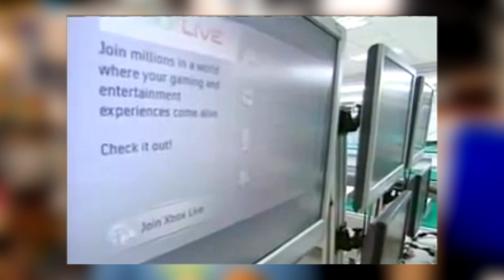Os Jogos Paralelos foram importantes pro Playstation 2, Xbox 360 e Wii ?